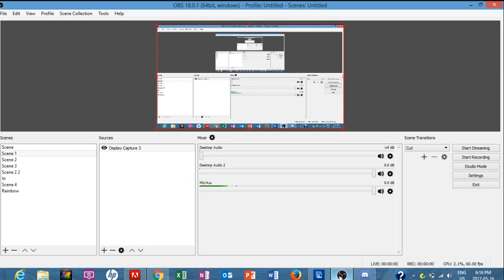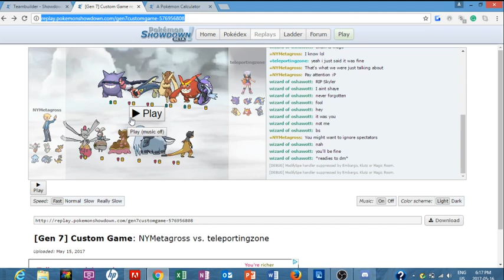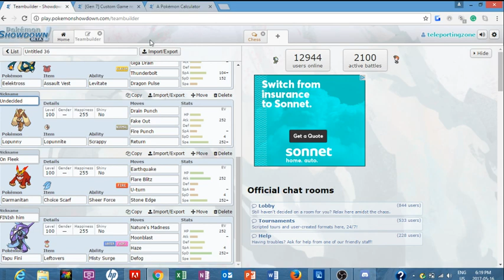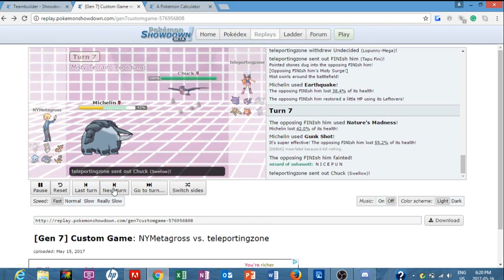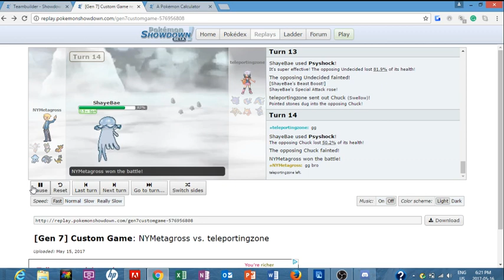UAPB WEEK 1 Vs NYMETAGROSS